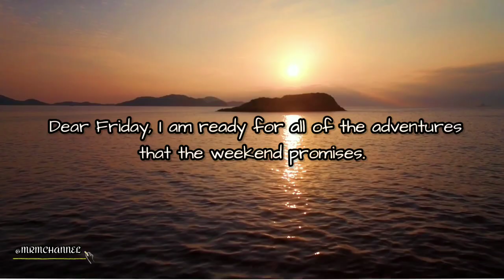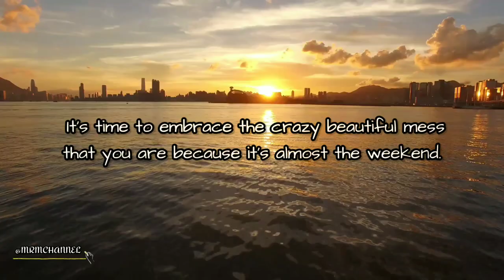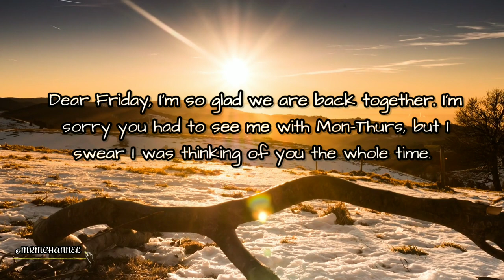Friday | MRM CHANNEL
ᴍᴜꜱɪᴄ|ʀᴇʟᴀxᴀᴛɪᴏɴ|ᴍᴏᴛɪᴠᴀᴛɪᴏɴ

🎶 Track info:
DOM AUSTIN FEAT. RONNIE WILDE
Lazy Days Are Never Done